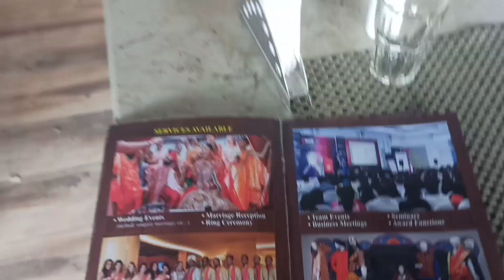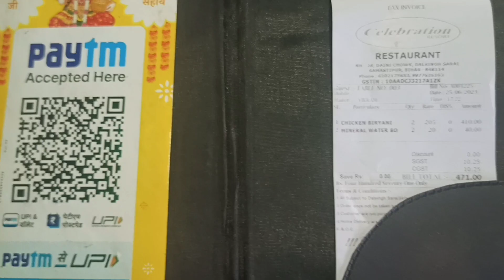Celebrations Restaurant Dalsinghsarai | सेलिब्रेशन रेस्टोरेंट दलसिंहसराय | 5⭐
Hello guys wlc back my YouTube channel Rebel rider03 to guys aaj ham Jane wala hai   Celebration me jaane wala hai jo ke Dalsinghsarai me hai or yeh ke special chicken biryani Test karna wala hai 😋            I hope ap logo ko pasand aayega aise hi naye vlogs  dekhne ke liye subscribe kar lijiye 🙏🙏🙏

Kis Topic pe video dekhna hai Instagram pa suggest karo❣️

Profile.php?...

Location ➡️NH-28,Daini Chowk, Dalsingsarai - Samastipur Rd, Dalsinghsarai, Bihar 848114

Tag ( PLEASE IGNORE )